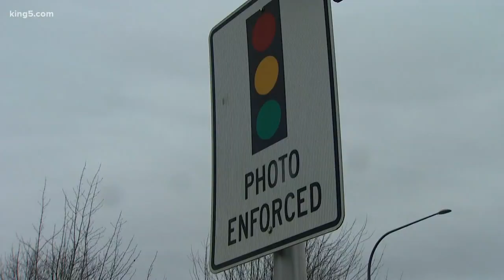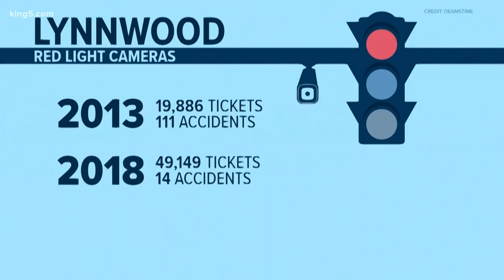Everett considers red light cameras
An Everett City Council subcommittee will begin an information gathering phase looking into whether red light cameras are a good idea.